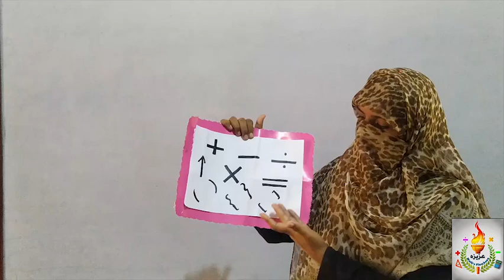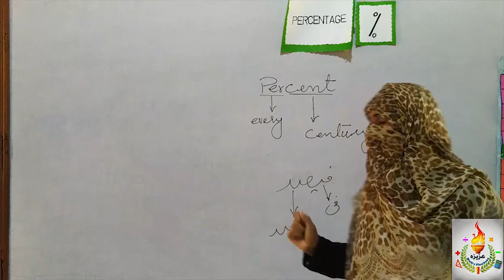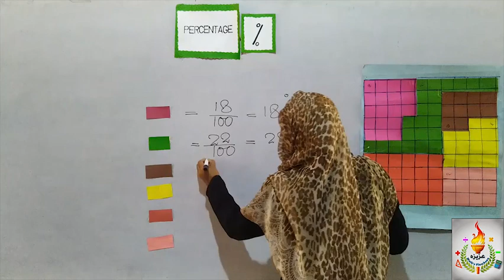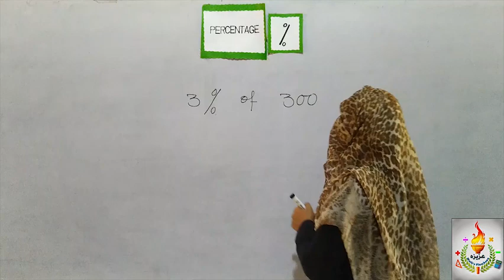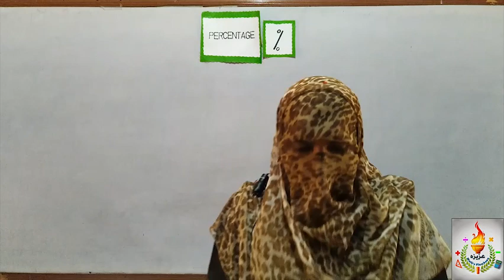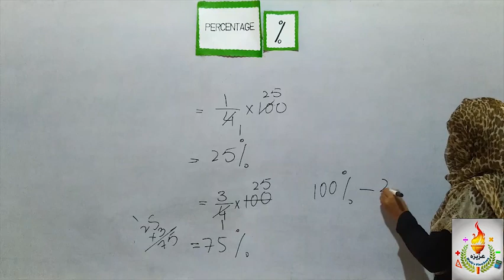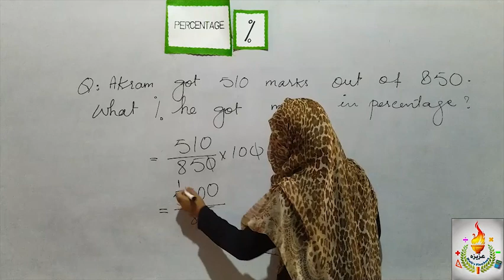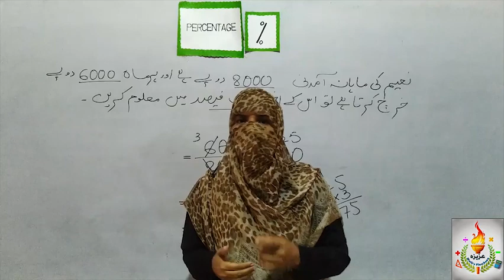PERCENTAGE for class 5th to Intermediate.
In mathematics, a percentage is a number or ratio that represents a fraction of 100. It is often denoted by the symbol "%" or simply as "percent".